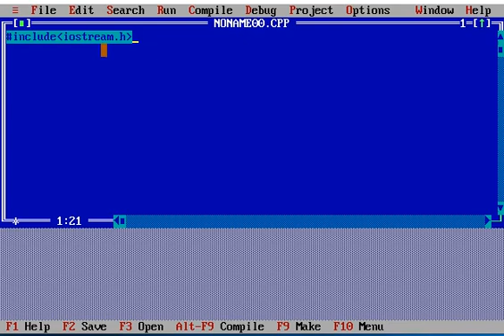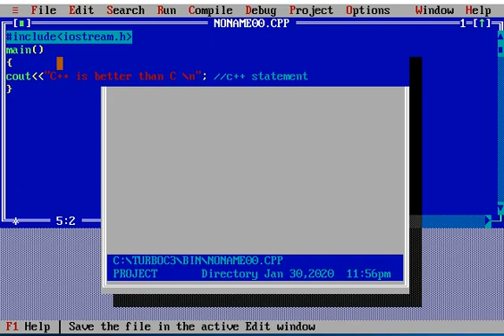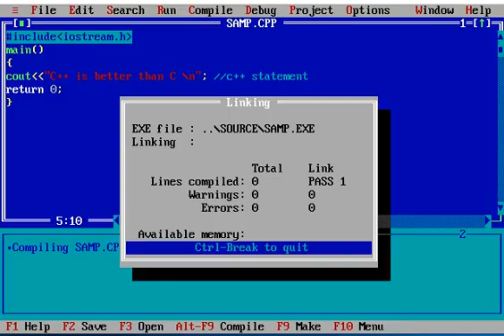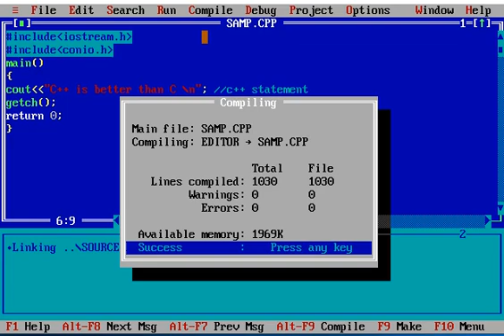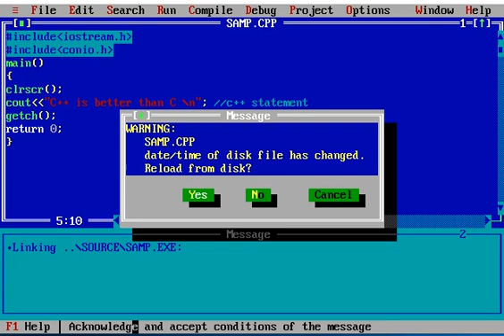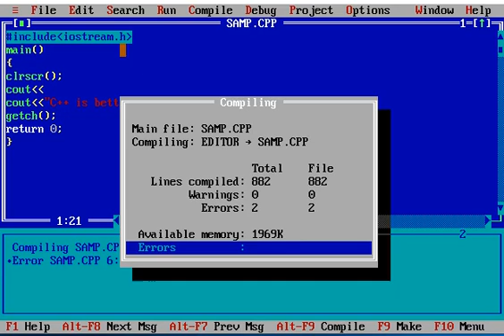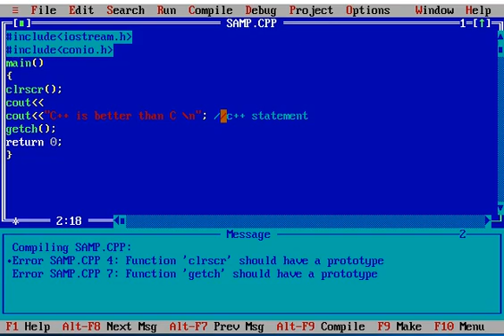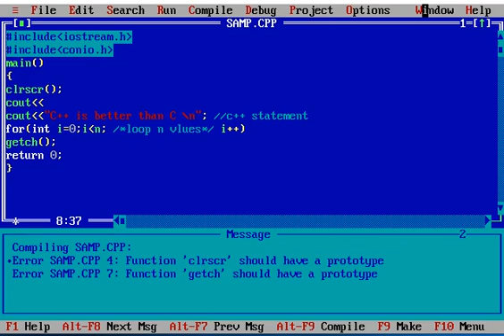C++ Programming | simple program in C++(Tamil)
if you like this content to share your friends.